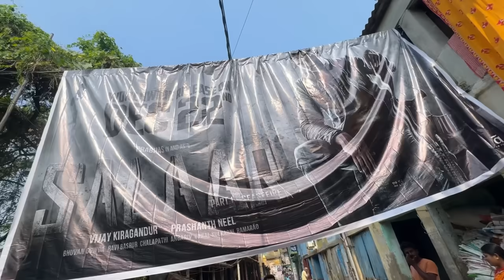সকাল সকাল মাথা খাচ্ছে বেবি আসছে